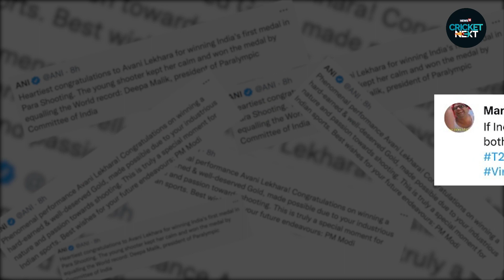Will Rohit-Virat Return To T20s For 2024 World Cup? | India vs Pakistan World Cup 2024 in New York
From shortest Test match to T20 world cup schedule, everything happened in last one week. But what caught the most attention? Return of Virat-Kohli and Rohit Sharma in T20Is. Now, will they take India a step forward in clinching a World Cup?

Check this in new episode of CricSundae 🏏

n18oc_cricketnext